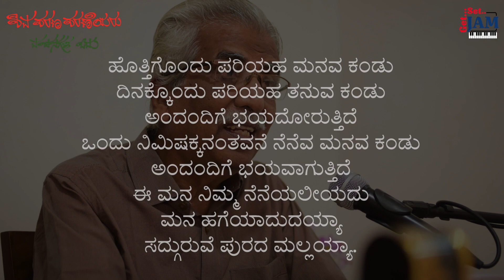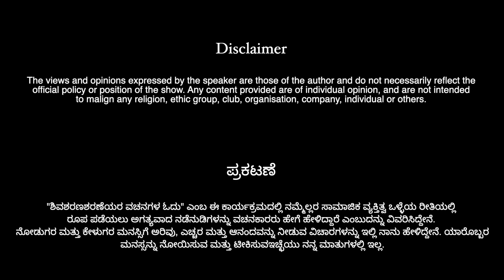Episode - 20 | Shiva Sharana Sharaneyara Vachanagala Odu by Dr. C P Nagaraj